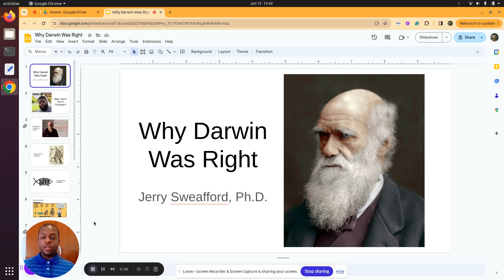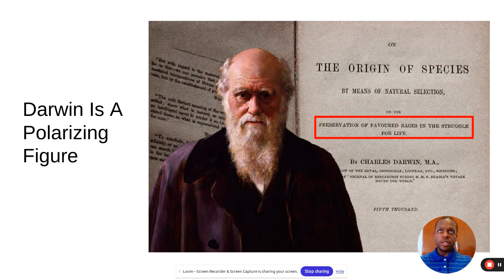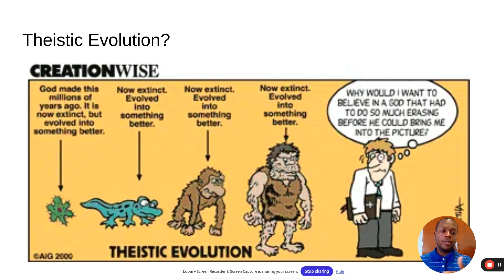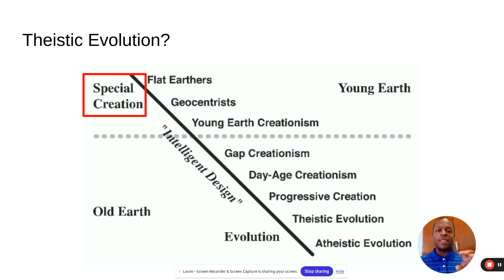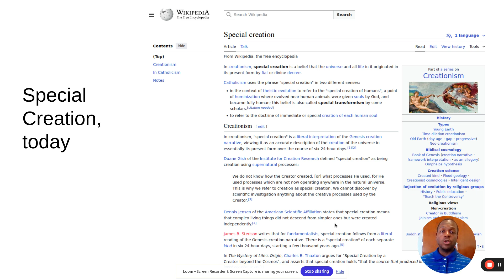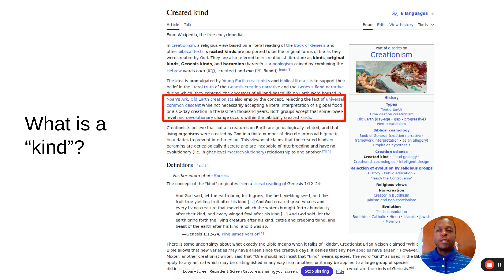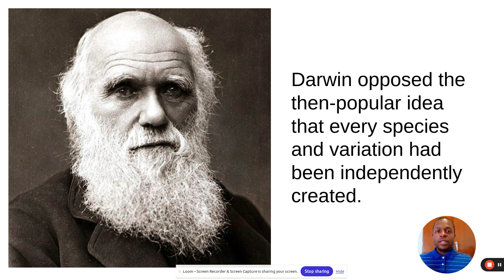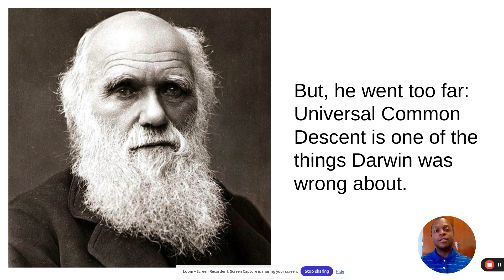Christian Engineer with PhD Says Darwin Was Right?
In this video, I briefly discuss creation, evolution (including theistic evolution), and Darwin's On The Origin of Species. Darwin corrected a wrong belief that was popular among believers in his time, and I talk about how few (if any) believers hold that view anymore, in part, because of Darwin.